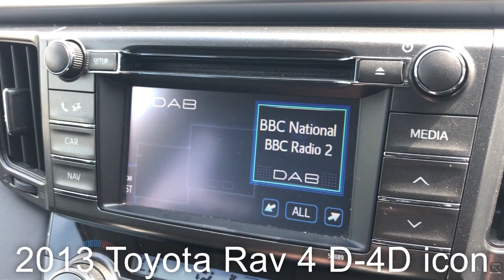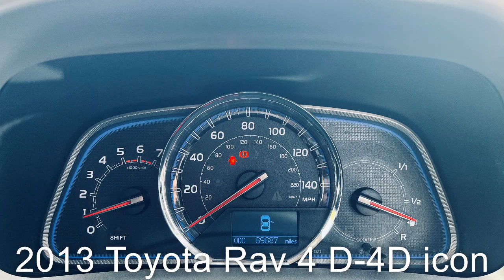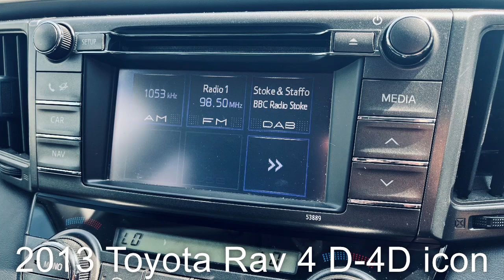2013 Toyota Rav 4 D-4D icon